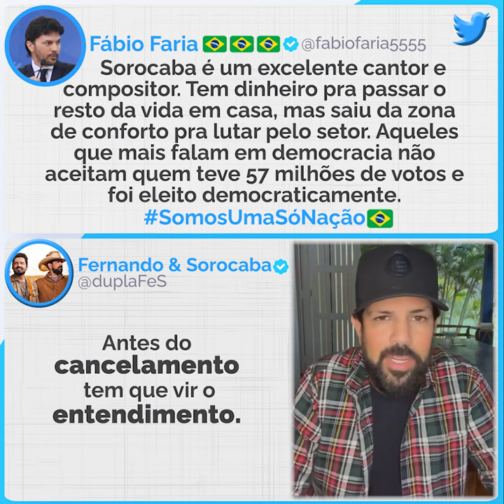SOROCABA SOFREU CAMPANHA DE CANCELAMENTO DA TURMA DA LACRAÇÃO.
Sorocaba é um cantor renomado, rico (fruto do seu trabalho), e não precisa de nenhum auxílio do Governo para se manter, mas saiu de sua zona de conforto para ir até o Presidente para lutar pelo setor de entretenimento. A turma da lacração (aquela que exige auxílio emergencial cultural eterno) promoveu o cancelamento. Os que pregam tolerância são os mais intolerantes.